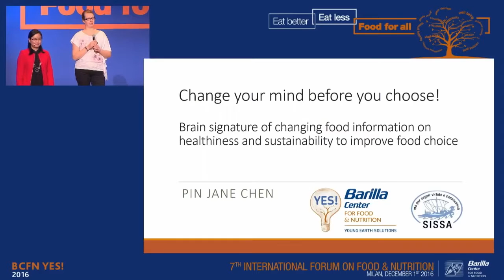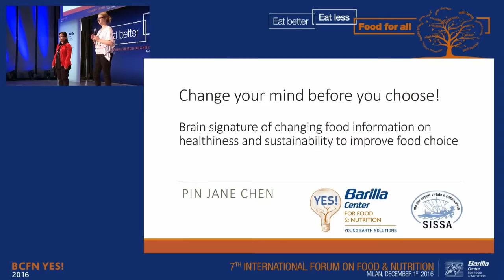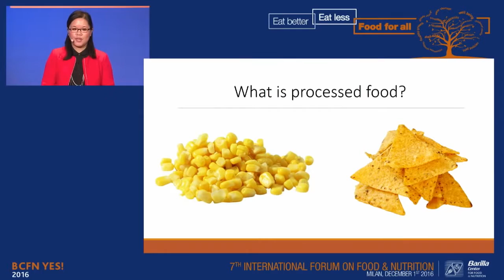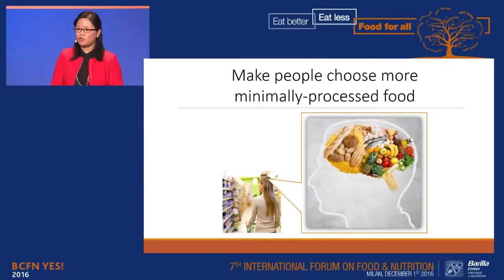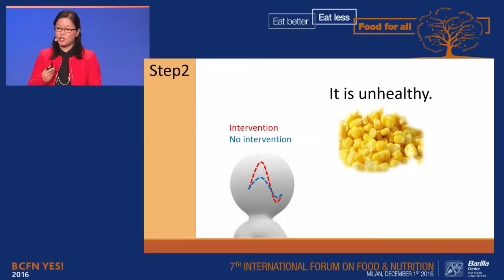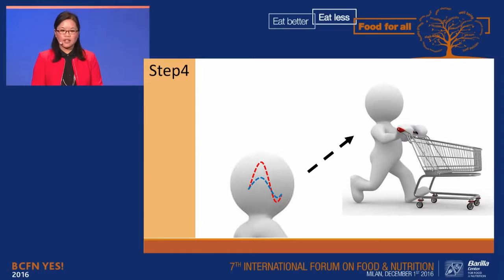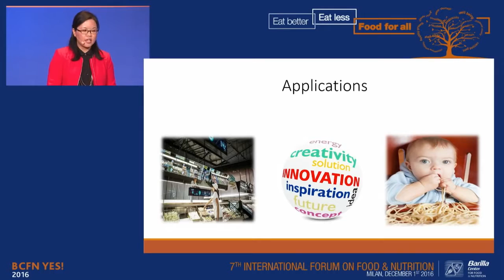Pin Jane Chen - Project presentation BCFN YES! 2016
Change your mind before you choose! Brain signature of changing food information on healthiness and sustainability to improve food choice